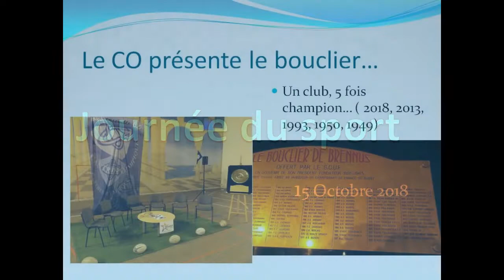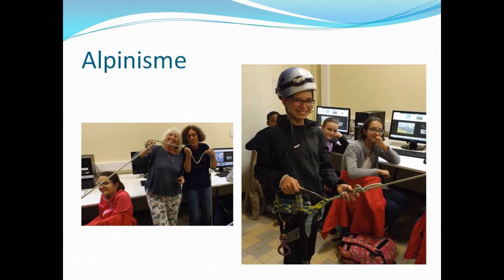DeLaSalle Castres Ecole Collège Lycée BTS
Journée des sports au Collège De La Salle de Castres